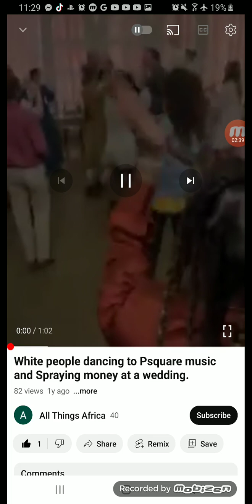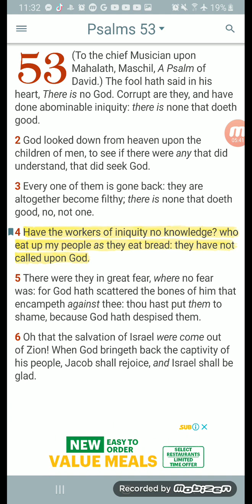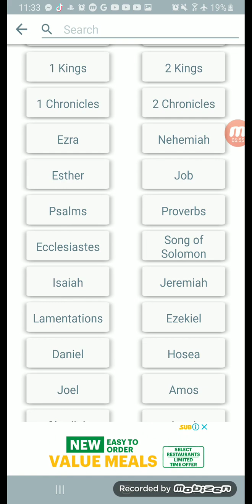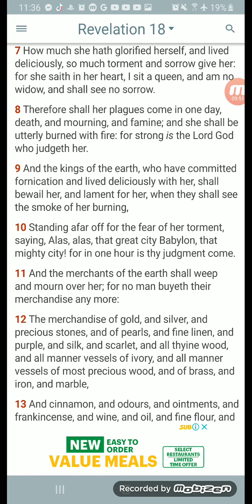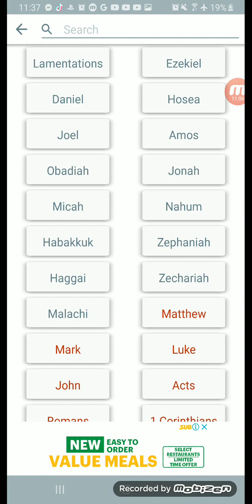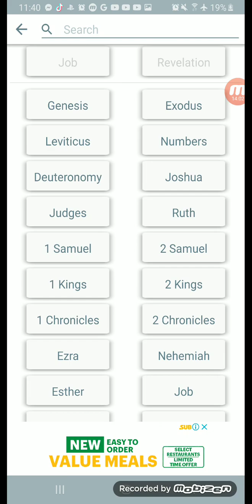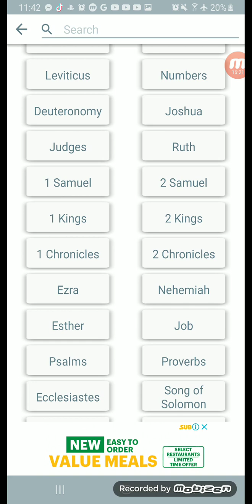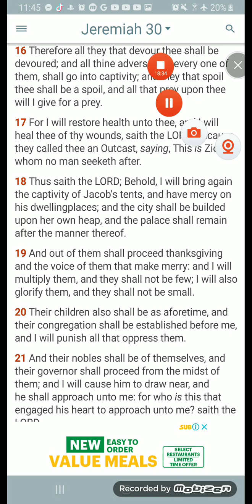Rejoice While It Still Last Edom